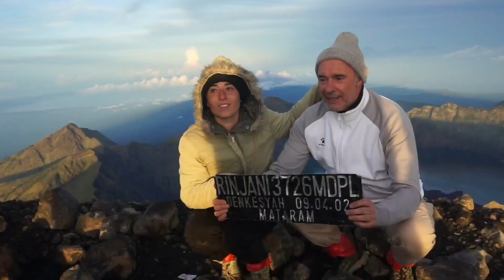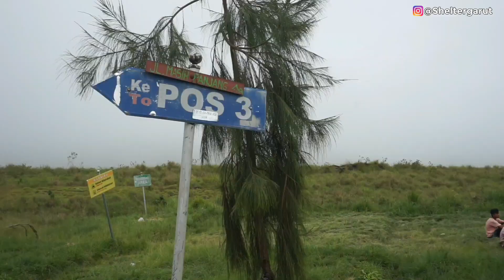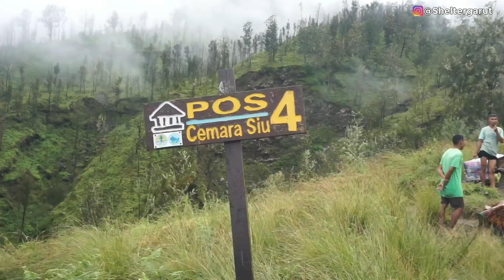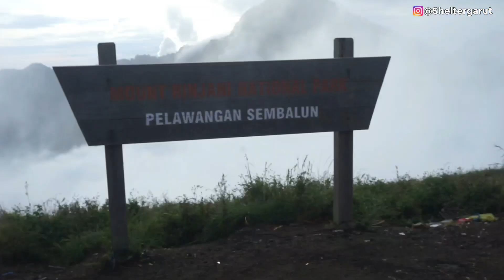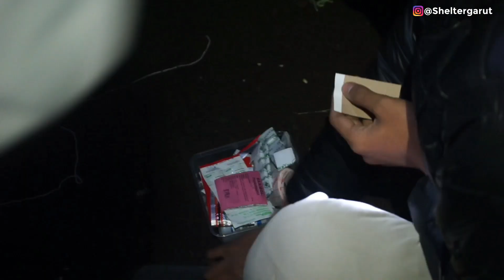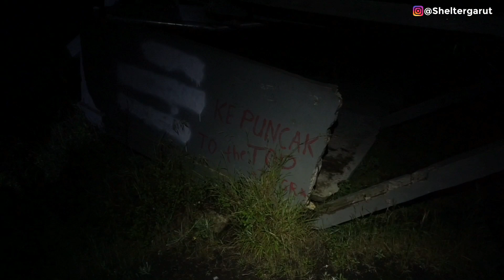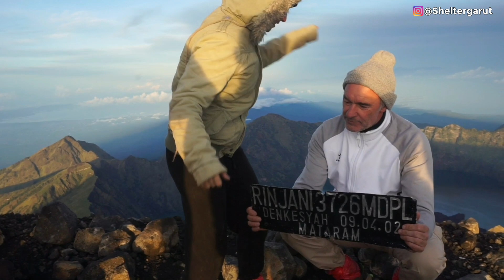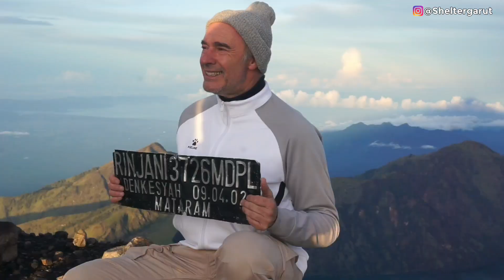Pendakian Gunung Rinjani || Trip Perdana Tahun 2023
Trip perdana di tahun 2023

kembali lagi ke rinjani, stelah 3 bulan tutup rutinan, rinjani kembali buka 1 april 2023 lalu, nah kebetulan di tgl 6-10 april kita ada trip jalan, total peserta yg gw anter 10 orang,  dari berbagai daerah di indonesia.

untuk update terkini gada yg berbeda dari tahun2 sebelumnya, pak amat masih keliatan tetep muda  sepertinya wkwk

ada sedikit perbedaan di trek toren, di salah satu sungai yg cukup populer yg biasanya hanya di pasang kayu melintang biasa saja untuk jadi jembatan, nah skrang udah mulai sedikit diperbaiki jembatan nya, dan di pasangin tali buat pegangan, begitupun di beberapa titik lainnya beberapa tangga sudah mulai diperbaiki kembali supaya bisa dipakai untuk akses naik dengan nyaman.

yaps mungkin gitu aja kurang lebih nya yak,
Oya Yang mau join keseruan pendakian bareng kami bisa check akun instagram @sheltergarut atau hubungi whatsapp yg tertera yak 🙏🥳

Tersedia jadwal opentrip atau request privatetrip pendakian gunung seindonesia, bisa hubungi saya juga yak 😁🙏

instagram : @sheltergarut / @abdul_kholiiq

terimakasih 🙏